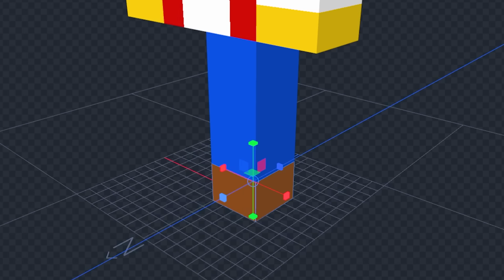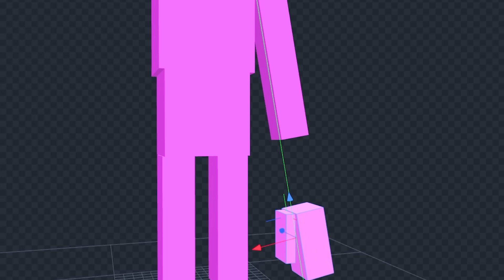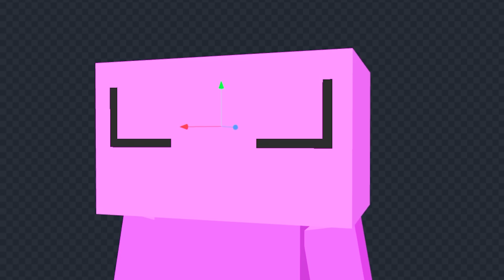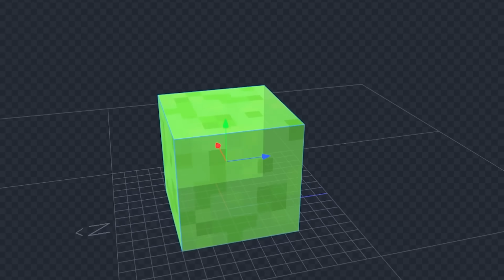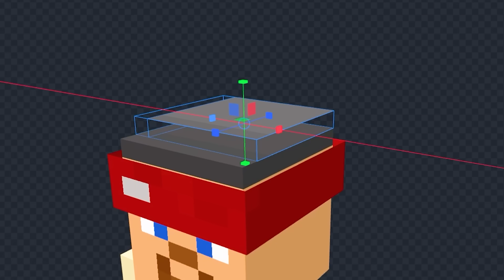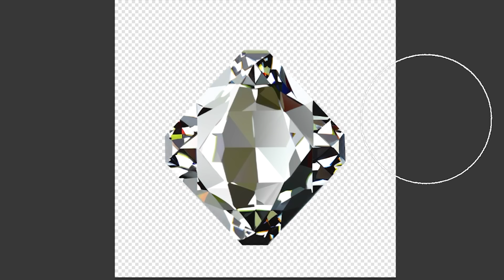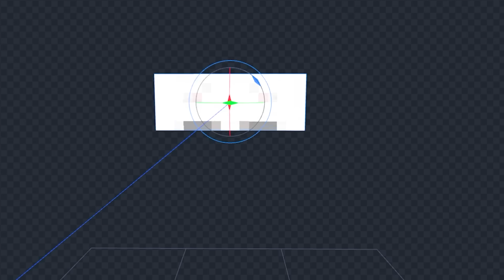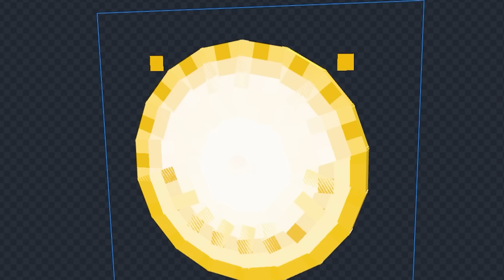Traduzi os MOBS do MINECRAFT usando GOOGLE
00:00 : Se INSCREVE no CANAL!
00:10 : Deixa o LIKE !